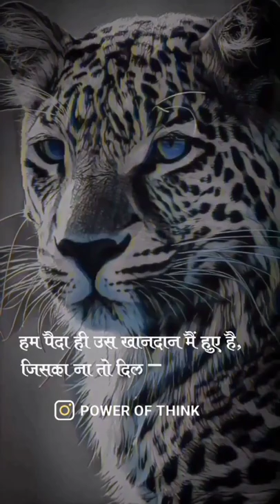New Video from Tiger💪😎